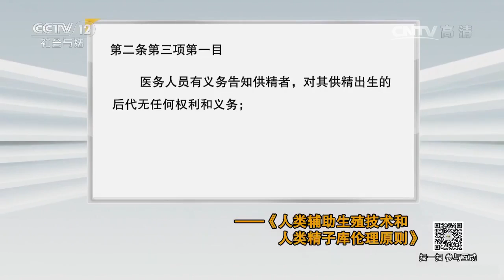前女友为我生孩子【法律讲堂 20170706】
本期节目主要内容：谢飞早年留学欧洲，回国后就接管了家族的珠宝生意，不满家中介绍的对象的他自己谈起了恋爱，恋爱对象是出身贫寒的郝媛媛，她看中谢飞的身世，便想尽办法嫁入豪门。家中的阻碍让他们不得已分开，郝媛媛却在谢飞离开之前设计怀上了他的孩子，借此来敲诈谢家。